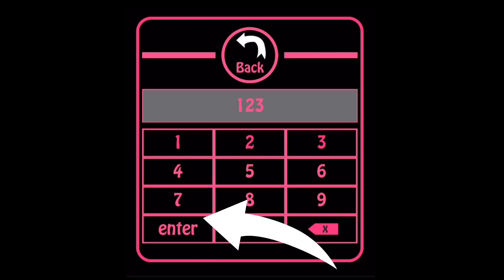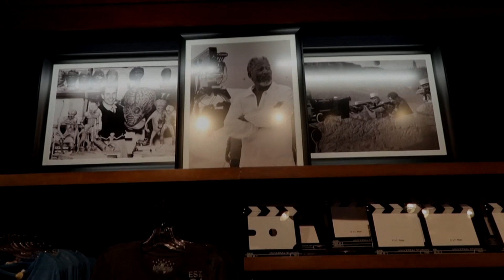05 MELHORES MONTANHAS-RUSSAS DO UNIVERSAL STUDIOS E DO ISLANDS OF ADVENTURE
Quais são as melhores montanhas-russas dos parques Universal Studios e Islands of Adventure. Mostramos algumas curiosidades em homenagem o dia internacional da montanha-russa.

Velocicoaster
Hagrid's Magical Creatures Motorbike Adventure
Incredible Hulk Coaster
Hollywood Rip Ride Rockit
Revenge of The Mummy The Ride

🎁EXCLUSIVO!!!

Reabertura da Disney
50 anos da disney
Novo normal em Orlando
Quando vai reabrir a fronteira com os EUA
Quando vai poder viajar de novo
Quando vai abrir a fronteira
dólar preço
Estados unidos